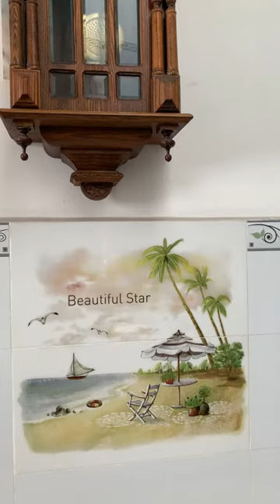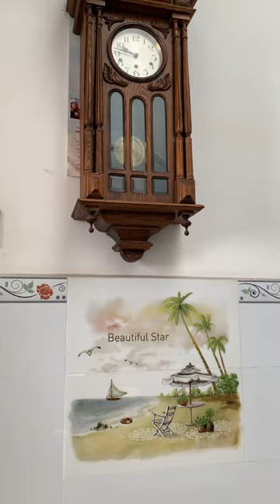Tiếng chuông đồng hồ quả lắc nghe là nghiền